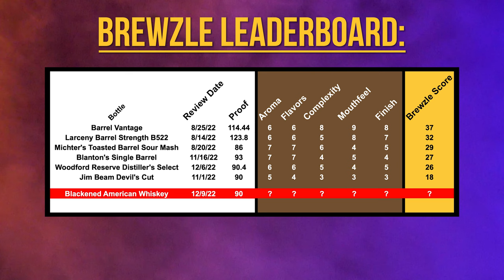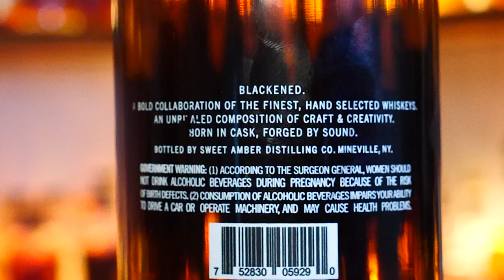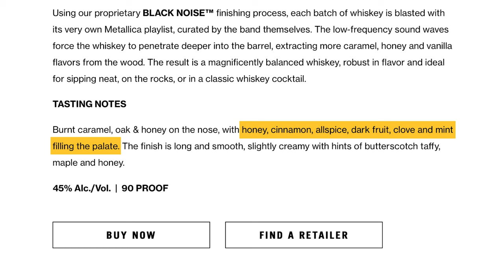Metallica Finishes Blackend Bourbon With Their Music (But Is It A Gimmick?)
Metallica's Blackened Bourbon is one of the most popular whiskeys on the market. In this review, we'll take a look at the whiskey and give you our verdict on it.

If you're a fan of Metallica, then you'll want to check out this whiskey review! In this video, we'll give you a detailed overview of the whiskey and give you our opinion on it. We'll also discuss some of the ingredients and how they affect the flavor profile of the whiskey. So whether you're a Metallica fan or not, this video is definitely worth watching!

"We set out to craft a whiskey that brings the uniqueness of the collaborators together in a bottle. A whiskey born of innovation, and unlike any other in the world. From the time Dave was a cadet at West Point, he was fascinated with the effects of sound – the way an organ can play a note that shakes an entire building. As he honed his craft over the years, the thought of what sound could do to whiskey at a molecular level stayed with him. As it so happened, Metallica and Meyer Sound innovated a subwoofer employing that same range, harnessing the vibrations that make a Metallica concert the resonant, visceral experience their fans know and love. The convergence of these ambitions have resulted in a sonic-enhancement method that utilizes a variation of the band’s song-determined frequencies to disrupt the whiskey inside the barrel, causing increased wood interaction that kicks up the wood-flavor characteristics in the whiskey. We call this proprietary sonic-enhancement process BLACK NOISE™"